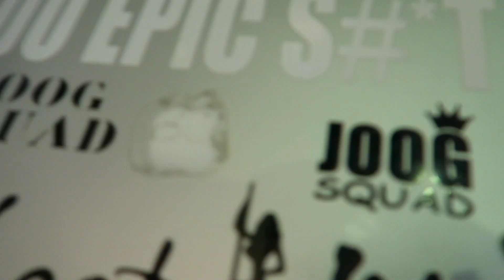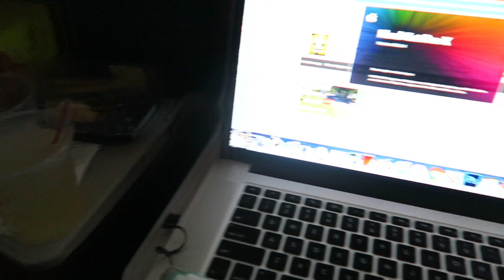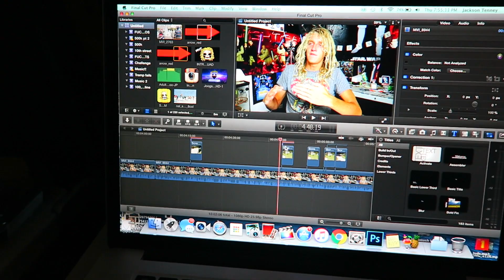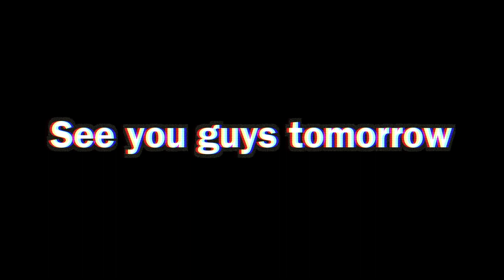SKATING THROUGH THE AIRPORT!! 5 Days To Mexico | JOOGSQUAD PPJT